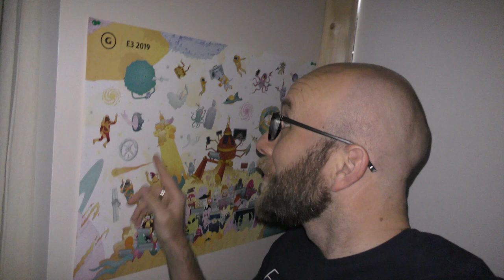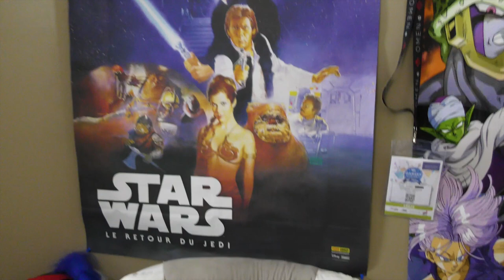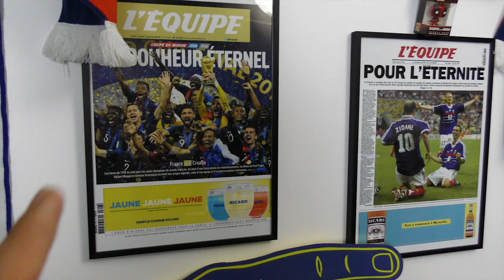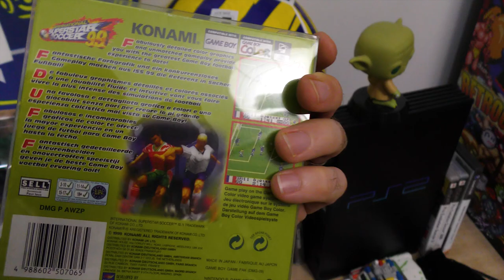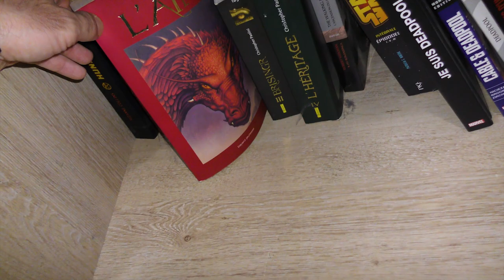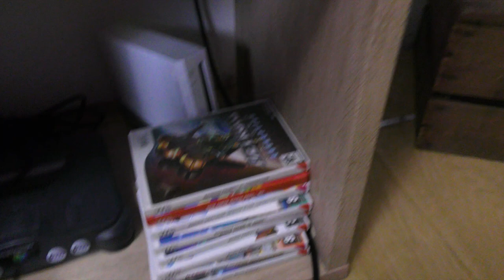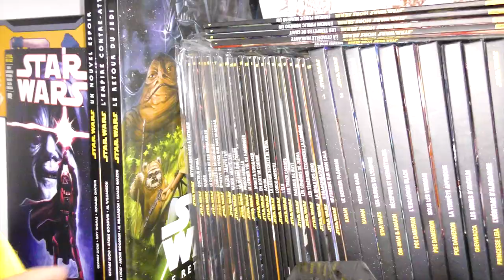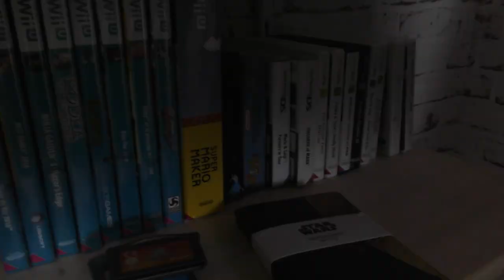Mon Decor 2019